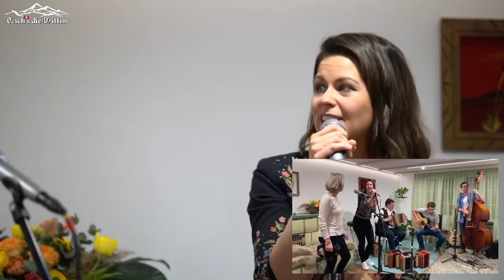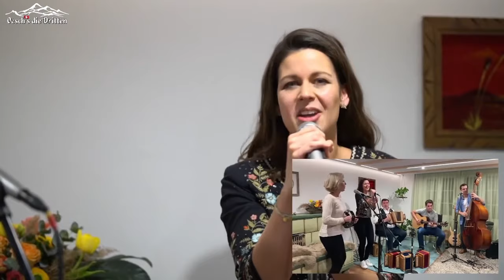Oesch's Die Dritten - Songs in english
00:00  Start From a jack to a king

3:10  Blue eyes crying in the rain

5:57  Tell me ma

8:51  Big red sun blues

11:04  Detroit City

14:43  Go tell it on the mountain

18:45  Jodel- Time

20:12  Lonesome blues

21:35   Mein Pferd Tonky

23:37  My heart will go on

25:54  Tutti Frutti